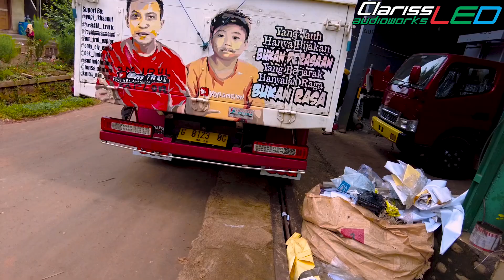KONTES TRUCK PALING EXTREME DI DUNIA!!!PERSIAPAN LOADING KONTES BANJARNEGARA HEROFEST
Atau datang langsung ke toko kami di jalan Dr Sutomo No. 103 Pekalongan Timur, Jawa Tengah. (Senin-Sabtu jam 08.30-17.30)
Kami melayani pembelian langsung di toko ataupun online melalui: